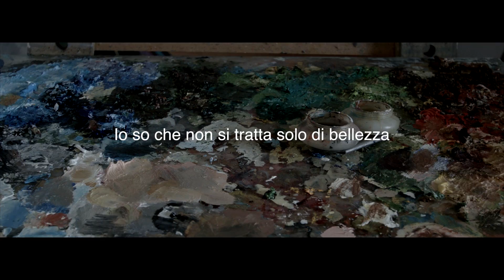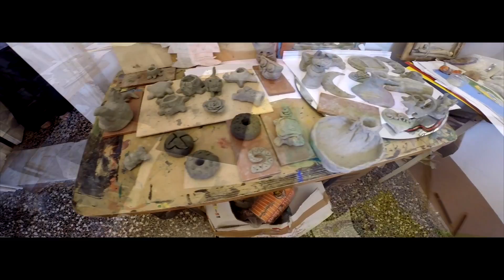Fondazione d'Arte Trossi-Uberti, Livorno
regia e riprese: Majlinda Bregasi
direzione fotografia: Ricciardo Cecchi
musica originale: Ariol Bregasi